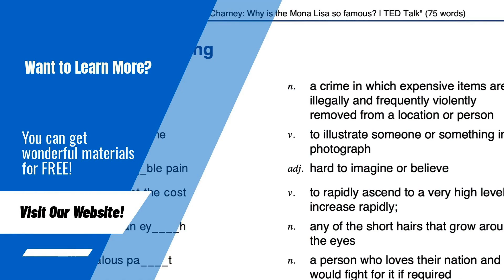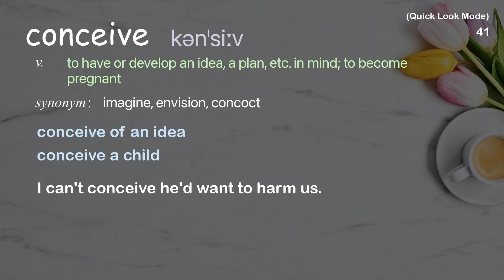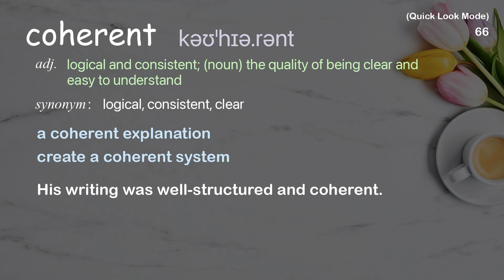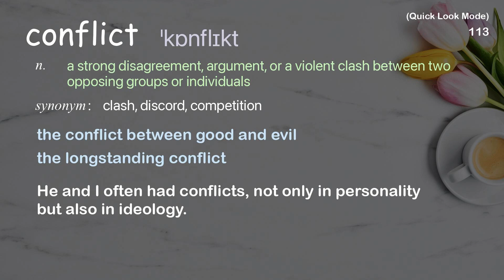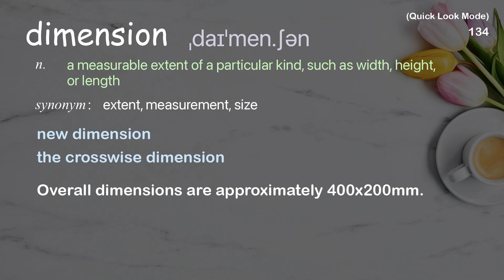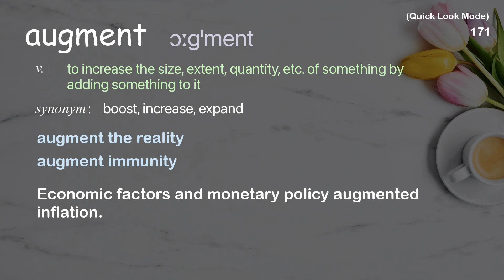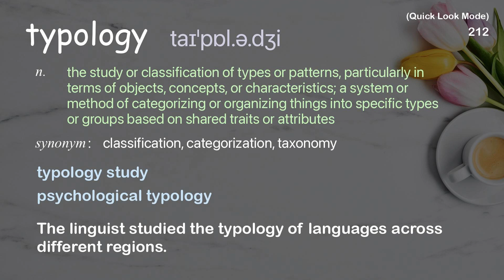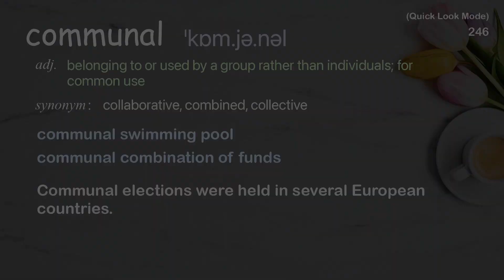246 Academic Words Quick Look Ref from "Thom Mayne: How architecture can connect us | TED Talk"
■PLEASE NOTE

■Reference Source
Thom Mayne: How architecture can connect us | TED Talk